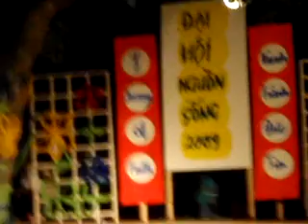Mother Teresa Skit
Mother Teresa Skit by St.Polycarp at Cornerstone Retreat Center on Saturday night LDNS 2009. Its a little shaky.. and the quality isnt good because I had to compress it into 50mb when it was 155 to start with. well.. enjoy!